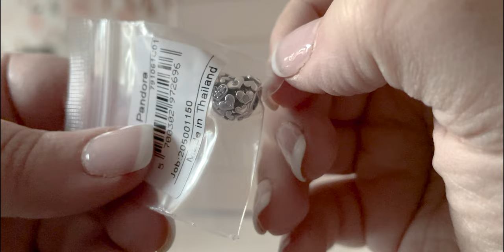Full Look at the Pandora Pieces I received for Christmas Gifts!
This year was a great year for Pandora Christmas gifts. I received several fun charms from family members this year as well as the free bangle that was a gift with purchase. Let's take a look at all the charms I received as well as the bracelet and the heart link... my new favorite piece!

Charms From this Haul   *Chinese Fortune Pixiu Enamel & CZ Charm
   *Disney Alice in Wonderland, Unbirthday Party Teapot Charm
   *Chinese Lion New Year Charm
   *Stars, Stripes & Bow Balloon Dangle Charm
*Deep Purple Pansy Flower Enamel & CZ Dangle Charm
*Disney Tinker Bell & Captain Hook’s Pirate Ship Charm
   *Disney Cinderella Suzy Mouse Needle & Thread Charm
   *Star Wars Death Star Clip Charm
   *Star Wars Ewok Charm
   *Cute Fortune Cat Charm
*Pandora ME Small-Link Chain Bracelet

MY STACKERS JEWELRY BOX:
*Stackers Classic Glass Top Charm Drawer Blush
*Stackers Classic 2-Charm Bracelet Tray Blush
*Stackers Classic 6-Charm Bracelet Tray Blush
*Stackers Short Charm Bar
*Stackers Long Charm Bar